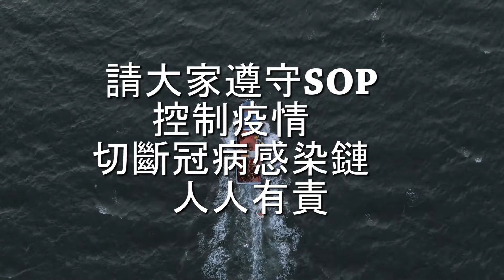有条件行动控制令 | 遵守SOP 或者 stay at home 的重要性 [控制疫情切断冠病感染链人人有责]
請大家遵守SOP 控制疫情　切斷冠病感染鏈　人人有責
衛生總監拿督諾希山說 控制冠病疫情是大家共同的社會責任
因此在有條件行動管制令期間
大家能否遵守該部所製定的標準作業程序是至關重要的
目前我國採取 行動管制令 和 有條件行動管制令 的方法
如果有人或公司無法遵守 就必須回到行動管制令的模式
有很多人認為我國已經結束行動管制令 明天就可以buka puasa
但是這是不對的
根據WHO 如果要結束行動管制令 是有6大元素來實行放寬制度 那就是有條件行動管制令
我國已經進入第4階段的行動管制令 時候採取多一種方式，那就是要求大家遵守SOP 比如Sweden用的模式
在Swenden 他們沒有執行行動管制令 他們只是執行高度社交規範 就是Social discipline
請大家注意只要還沒有研發出疫苗 vaccine
冠病病毒就會在我們的社會裡很長一段時間
至少一兩年所以說行動管制令和SOP 是非常的重要去控制這一個冠病病毒
換一句話來說其實在這一個行動管制令的期間
可以做生意的人都可以遵守這一個SOP
所以我們相信如果其他人開始開店做生意他們也是可以遵守SOP
我們來做一個總結要戰勝這場疫情
我們需要政府 衛生部和人民的緊密配合
讓我們一起戰勝疫情
大家必須遵守SOP或者stay at home